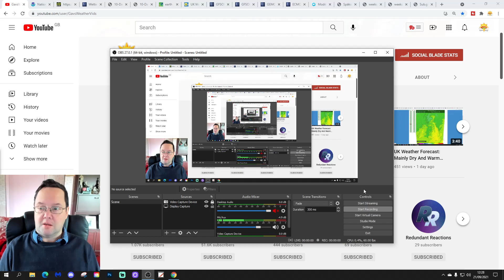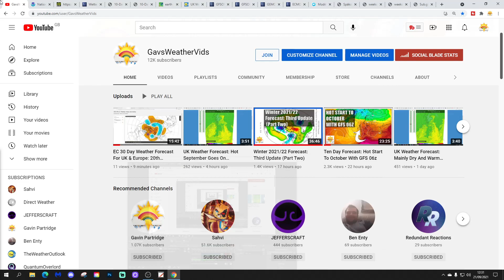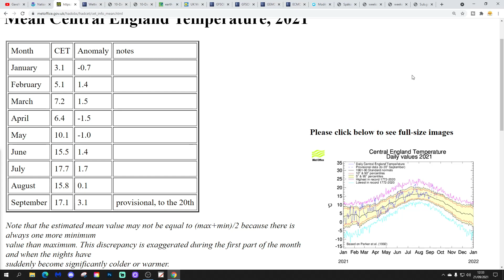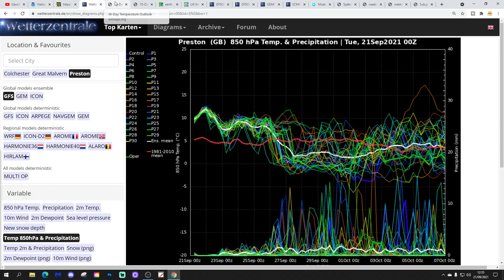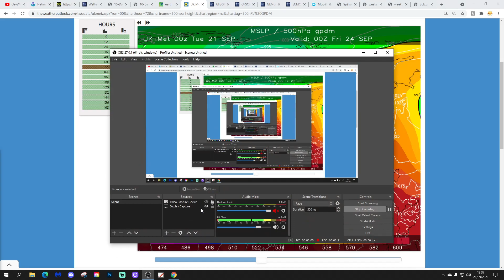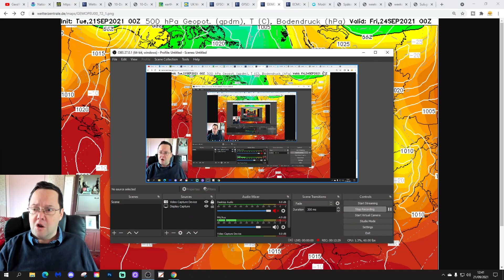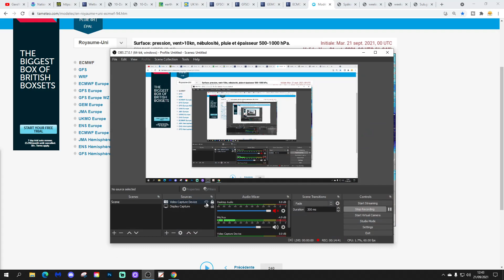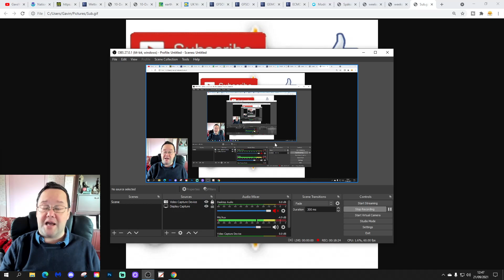Ten Day Forecast: Autumn Descending Next Week But Will It Happen?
Hello everyone and thanks for tuning in to today's video. We're going to look at the weather for the next ten to fourteen days for this video. Day ten will take us to the first of October and we'll be able to extend out beyond that with the extended GFS and ECM ensembles (they run to around a couple of weeks) - We'll have a look at the CFS V2 for the next four weeks taking us to the second half of October.

High pressure keeps warm and dry weather for the rest of this week but computer models show high pressure gradually declining over the weekend with next week looking much more unsettled as low pressure takes over and brings heavy rain, strong winds and cool temperatures. Autumn descends next week... but will actually happen this time???

💡  Video Credits: 💡

💡  GWV Links: 💡